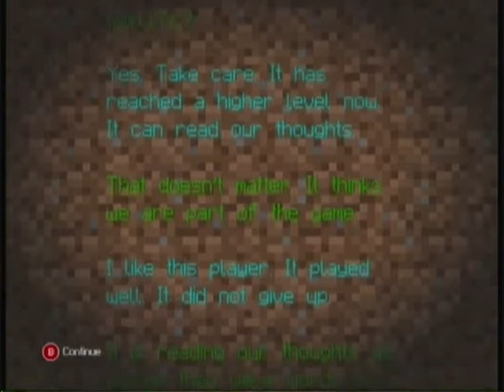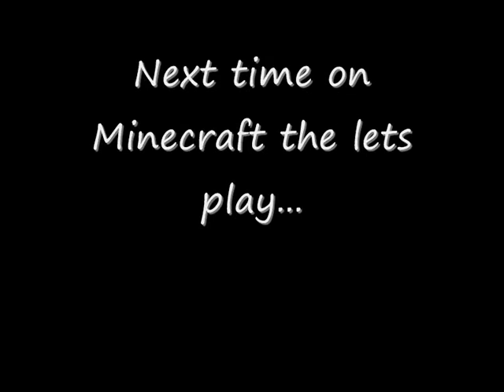Minecraft (XBOX) - The End! (Classics)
Tom enters the end and completes his epic adventure!